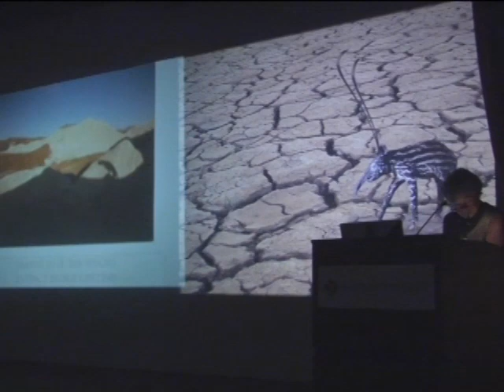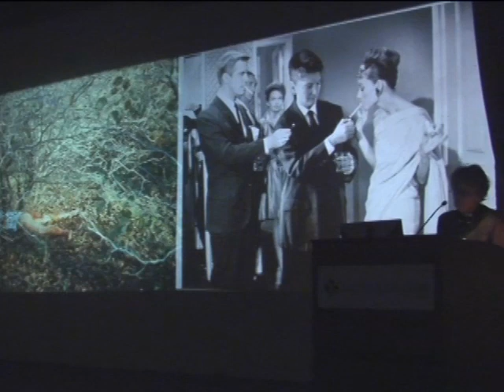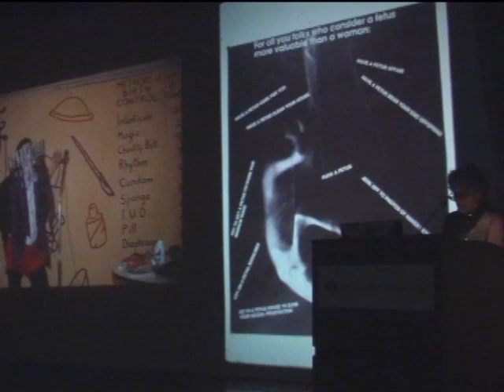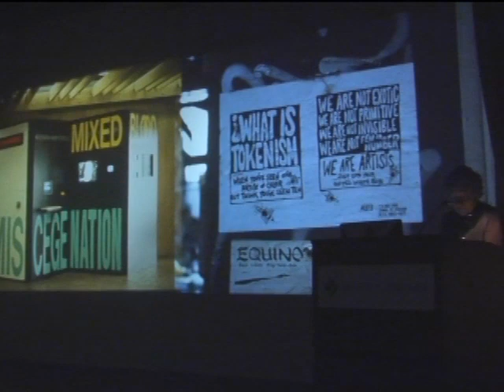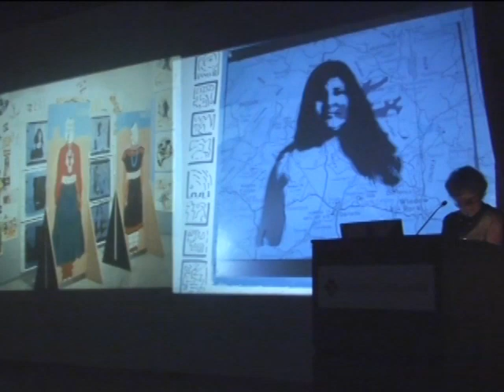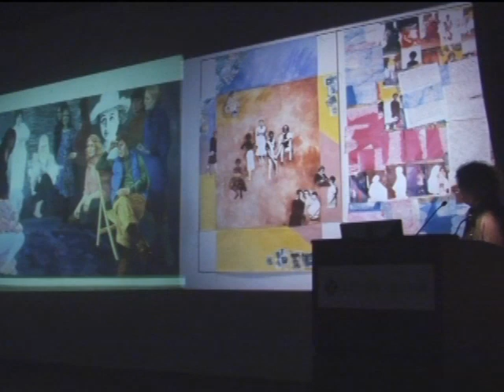"Real Lives of Women Artists," Emily Hall Tremaine Symposium: Part 30 of 33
Writer Lucy Lippard, Smith College Class of 1958.

"Real Lives of Women Artists," an Emily Hall Tremaine Symposium, brought together women artists across generations for an honest examination of their work lives. The women speak frankly about the challenges each faces creatively and on a practical, day-to-day basis. Dealers, writers, and curators join in the discussion, offering their candid insights into the promotion and business of contemporary art. February 26--27, 2010.